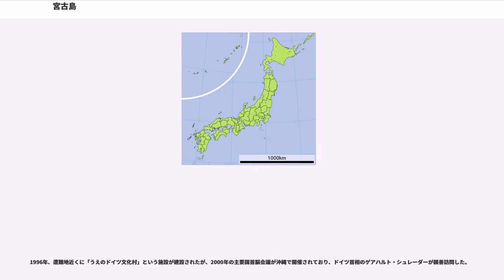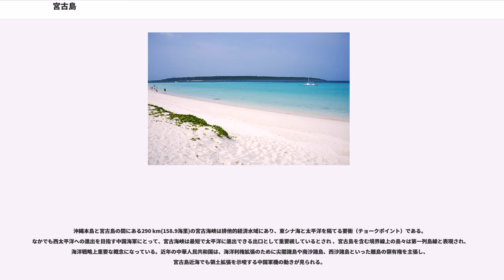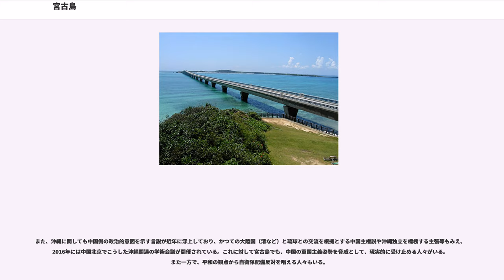宮古島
宮古島（みやこじま）は、沖縄本島から宮古海峡を経て南西に約290 km、東経125度、北緯24度に位置し、太平洋と東シナ海の間にある島である。南西諸島西部の島嶼群宮古列島に属し、先島諸島の一部を成している。面積は158.87 km である。近隣には、池間島、大神島、伊良部島、下地島、来間島などがある。

「宮古（ミヤコ）」という地名は、元は「ミヤク」であったと考えられている。

池間島（字池間・字前里）・狩俣地区（字狩俣）に残された600年以上の歴史を持つアヤグ（宮古方言での詩歌のこと）によると、ミヤクとは「人（自分自身）の住んでいる所（地域・集落）」という意味である。この場合、言葉の由来は言葉の音によって「ミ（自分）」「ヤ（住んでいる）」「ク（場所・村）」の意味に分けられる。

後述にあるように「麻姑山」と琉球王国時代には呼ばれており、約400年前にさかのぼる宮古上布は苧麻からつくられていることから、麻織物で築いた評判を由来とし、。

万暦33年（1605年）の『温州府誌』には、1371年に「婆羅公管下密牙古人（ブラコウカンカミヤコジン）」が温州永嘉に漂着したと記述されている。「密牙古」は宮古島のことであり、婆羅公は宮古の保良を拠点とした首長かもしれない、など種々の解釈がなされているが、真相はかならずしも明らかではない。また、明代初期に書かれた元史にも同趣旨の記述があるが、「密牙古」とは書かれていない。

16世紀頃から、宮古島に住んでいた人々は、自らの住んでいるところをミヤクまたはヒサラ（またはピサラ、平良。なだらかの意か）と呼ぶようになり、一時期は「ひさら島」とも呼んだ。しかし、ひさら（平良）が荷川取・西仲宗根・東仲宗根・西里・下里の5ヵ村（字）を指す名称として定着するようになると、再び島全体が「みやこ」という名称で呼ばれるようになった。

「みやこ」の漢字表記は、「密牙古」「麻姑」「宮古」と様々な当て字がなされた。

琉球王朝時代に宮古は麻姑山（まこさん）、太平山（たいへいざん）とも呼ばれた。

直角三角形のような形をした島で、北を上にした普段地図で見慣れた形だと分かりにくいが、旧下地町方（来間島方）を下にすると「猛禽類がはばたく姿」に見える。南東端に東平安名岬が、北西端に西平安名岬がある。島の北西には池間島があり、北には大神島がある。また、島の西には伊良部島、下地島が、南西には来間島が浮かんでいる。池間島及び来間島とは、橋で結ばれている（池間大橋1,425 m、来間大橋1,690 m）。また、2015年1月31日に伊良部島と宮古島を結ぶ伊良部大橋(3,540 m)が開通した。

主として石灰岩からなる台地の島で、全般に平坦。最高地点のンキャフス嶺（旧城辺町砂川小学校付近）とナカオ嶺（旧城辺町比嘉集落付近）でも標高115 mである。古い文献等では島の中央部に聳える野原岳（標高108.6 m）が最高地点とされていたが、後の精密な測量により最高地点ではないことがわかっている。川らしい川はないが地下水が豊富であり、上水道の水源として湧水や地下水が利用されている。地下水を堰き止める福里ダムや砂川ダムなどの地下ダムが建設された。
島の北側の海域には、「八重干瀬（ヤビジ、ヤエビシ）」と呼ばれる、宮古島の面積の3分の1に及ぶ浅瀬が広がっており、珊瑚が群生する漁場・ダイビングスポットとなっている。大潮の干潮時には海面から露出し、広大な島のようになることがある。八重干瀬沖には、台風の影響でごく稀に、バラス島（珊瑚の死骸が寄せ集められ島になる）が出現する時がある。

宮古島を含め、池間島、大神島、伊良部島、下地島、来間島、多良間島、水納島を合わせて、宮古列島と呼んでいる。1995年（平成7年）に不動産登記が行われた無人島のフデ岩を含めると、宮古列島の島は9つになる。海を隔てた南西側250 kmには八重山列島、さらには台湾がある。

天気予報では「宮古島地方」という場合と「宮古島」という場合とがあるが、「宮古島地方」は宮古列島全域のことを指し、「宮古島」は宮古島地方のうち多良間村（多良間島及び水納島）を除く地域を指す。

宮古島の地質は、上から島尻マージ（赤土）、琉球石灰岩、島尻層泥岩からなる。琉球石灰岩は海水準変動や沈降により浅い海底となった時にサンゴ礁が発達してできたもので、厚い層をなしており、旧上野村付近で厚さ50メートル、島の北東部においては120メートルに達する。基盤となっている島尻層泥岩は島の北東部にわずかに露出する。琉球石灰岩は多くの空...